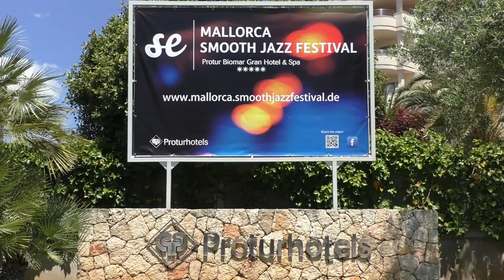JULIAN VAUGHN - You're Mine @ 8th Mallorca Smooth Jazz Festival 2019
Lead bass player Julian Vaughn performing "You're Mine" live at the 8th Mallorca Smooth Jazz Festival.

SONG TITLE: You're Mine.
ARTIST: Julian Vaughn.
CD/ALBUM TITLE: Limitless [2015].

FESTIVAL: Mallorca Smooth Jazz Festival 2019 (The Soul, Funk & Jazz Party in Sa Coma).
LOCATION: Sa Coma, Mallorca, Spain.

BASS: Julian Vaughn (USA).
BASS: Orefo Orakwue (GB).
GUITAR: Dave Ital (GB).
KEYBOARDS: Oli Silk (GB).
DRUMS: Westley Joseph (GB).
SAXOPHONE: Miguel Ramón (Spain).

VIDEO PRODUCTION: Wolfgang Wirtz (Germany).